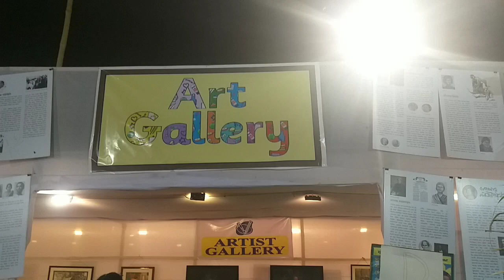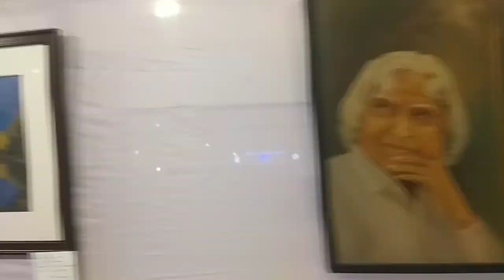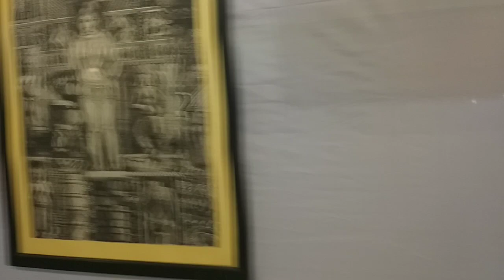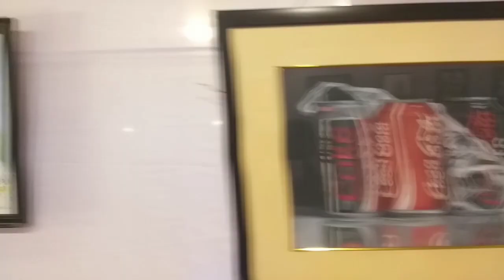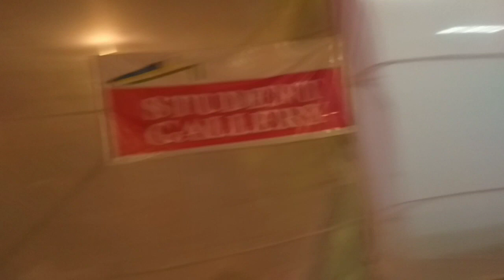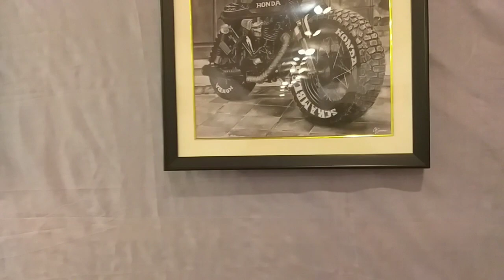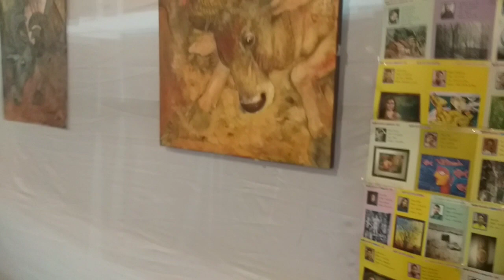Art exhibition, Durgapur City centre, organised by Aradhana social welfare society .